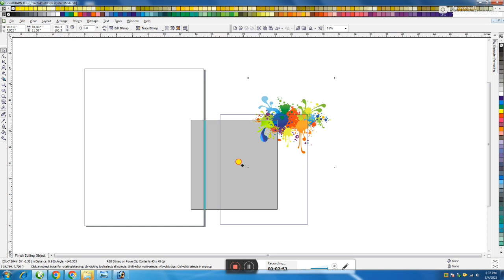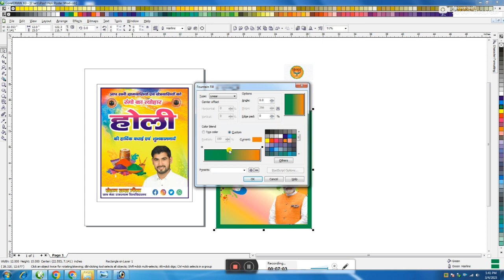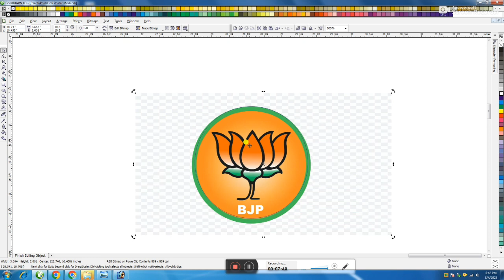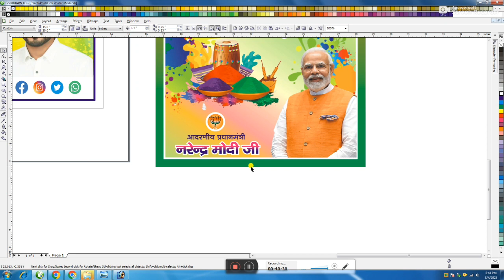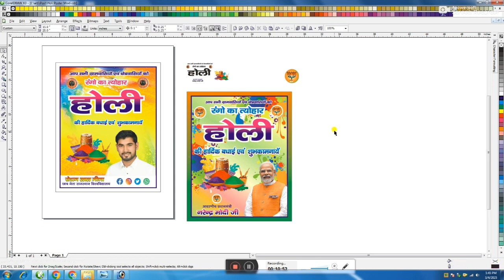how to create Banner in CorelDRAW || coreldraw me banner kaise banaye || 5 मिनट में बैनर डिजाइन करें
मिनट में बैनर डिजाइन kaise  karte hen  dosto agr ye video aap ko acha laga ho to video ko like zaroor kardena tak hame himmat or hosla mile or ham aap ke liye or bhi achi achi videos lasake